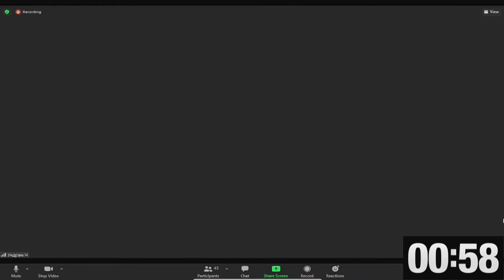Ч.Ундрам: Нийслэлийн эрх зүйн байдлын тухай хуульд дүүргүүдийн талаарх зохицуулалт